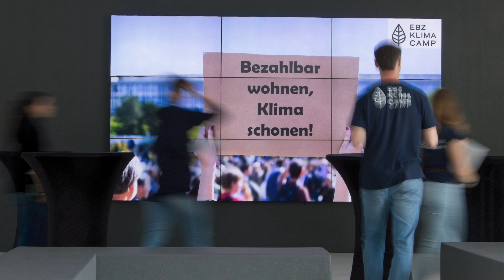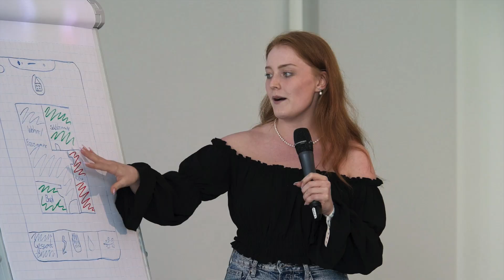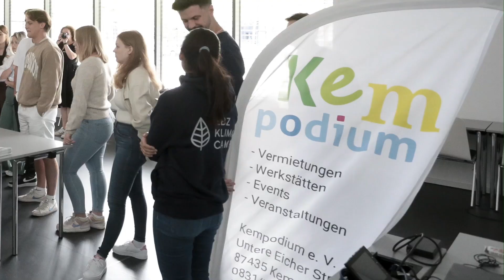Impressionen EBZ KlimaCamp 2023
🌍 Erlebe das EBZ Klimacamp 2023 in 4 Minuten - von spannenden Workshops bis zu inspirierenden Vorträgen! Schau dir die Highlights an 💚✨